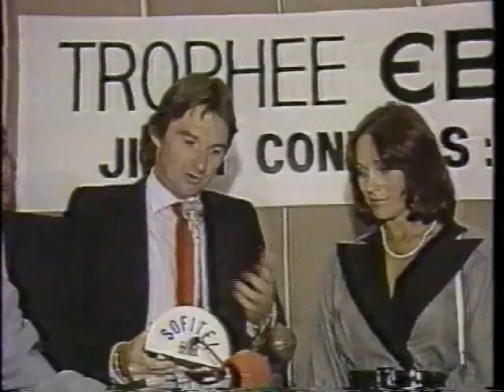Paine Webber 1984 Final - Jimmy Connors v Johan Kriek